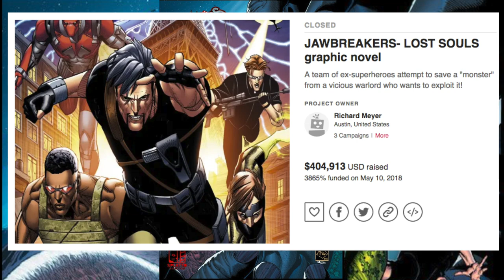From Krimson's Library: Jawbreakers-Lost Souls Review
Youtube's own Diversity & Comics has made his own comic! But is it any good? (No, I'm not gonna talk about any supposed controversy)